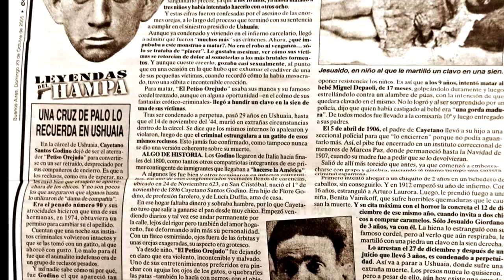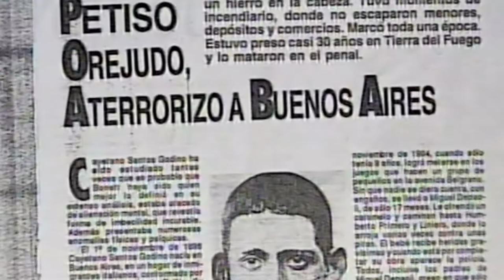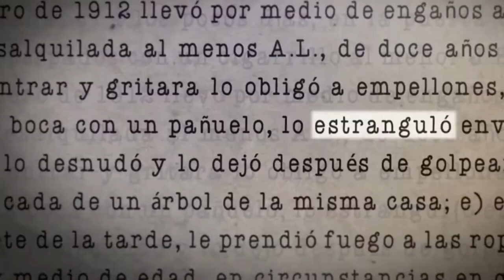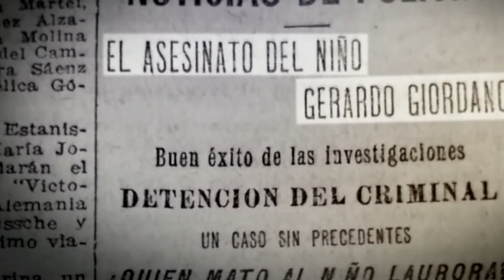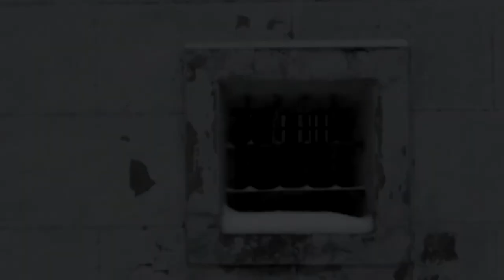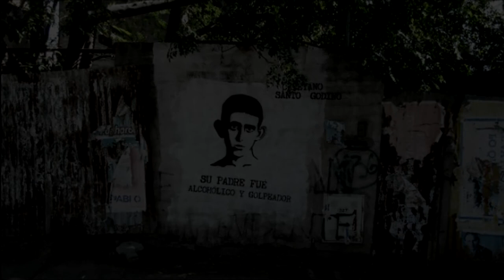La historia de Cayetano Santos Godino, "El Petiso Orejudo"